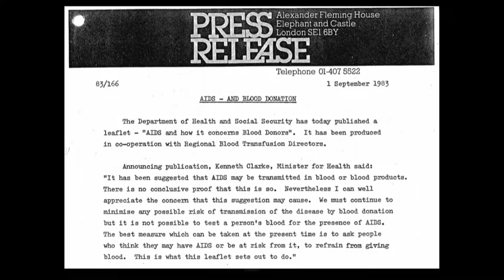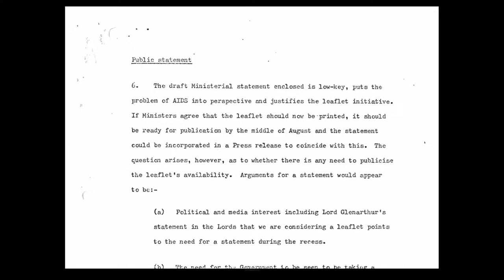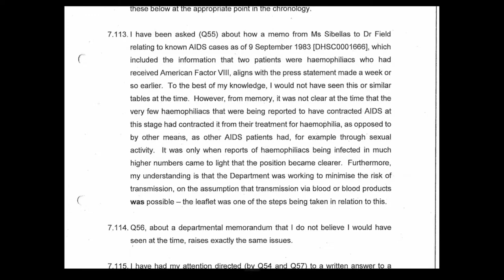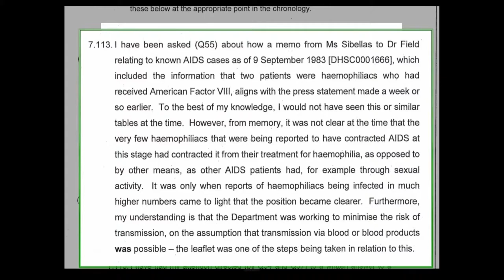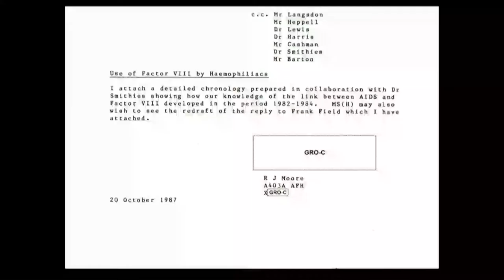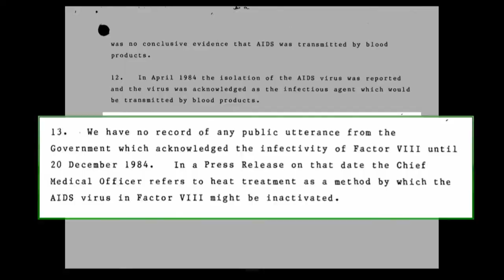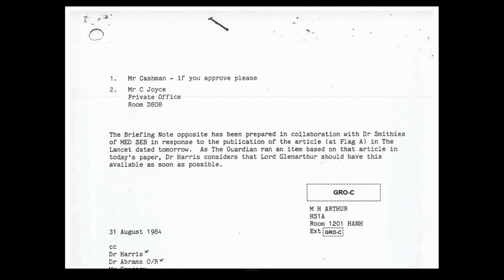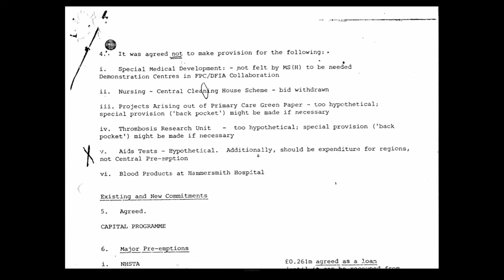28/07/2021 - Lord Kenneth Clarke - Government witnesses (1/4)